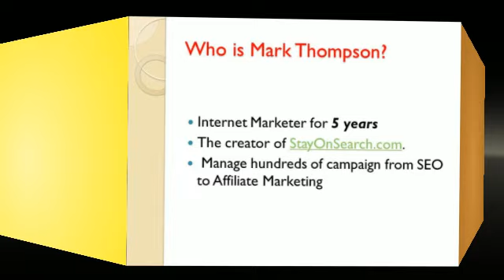Bonus Press Review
Bonus Press Review and Bonus Press Bonus worth over 400$
Bonus Press will be launch on March,15,2013